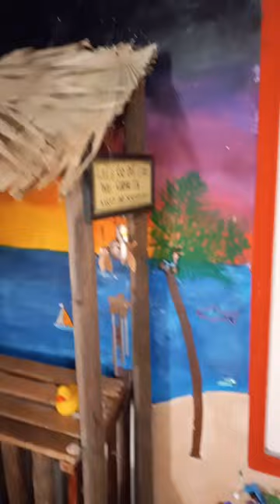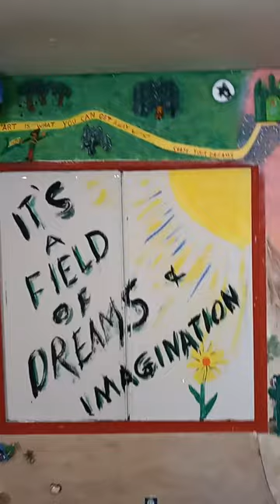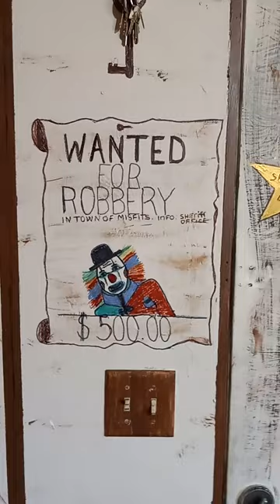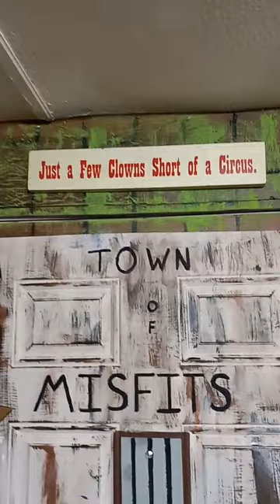hand painted and drawn by Tina chesley and wes parker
fun in Tucson